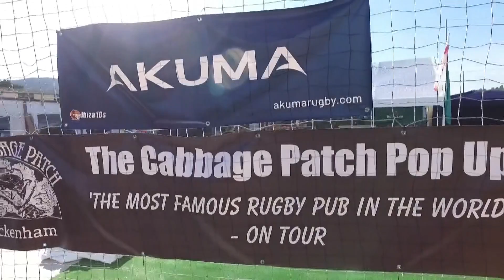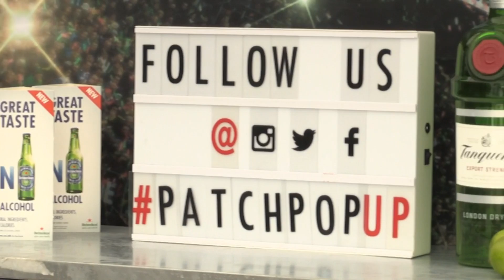Naked Pandas V Barefoot Projects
Watch the stream from Day 3 of full rugby matches from Ibiza.

The 2018 tournament will feature two distinct Men’s competitions for both Elite and Open teams and a Women’s Open event with a total prize pool of €12,000.

Please find a Schedule below, games may be slightly later than originally scheduled.

Sun 12:30 - Mens Open - Plate Naked Pandas v  Ibiza RFC
Sun 13:00 Mens Open - Plate Barefoot Projects v Renegade Rugby
Sun 13:30 Elite Wyvern Harlequins  v  Shredded Duck
Sun 14:00 Mens Open - Cup Wyvern Dragon  v  Wooden Spoons AA's
Sun 14:30 Mens Open - Cup Royal Signals  v  Merlins
Sun 15:00 Elite 7 Fantastics  v  Barefoot Projects
  Pre Cup Finals Entertainment
Sun 16:00 Women Plate Final Sinners  v  Scotty's Tigers Ladies
Sun 16:30 Mens Plate Final Winner Game 29  v  Winner Game 30
Sun 17:00 Elite Cup Plate Final Loser Game 31  v  Loser Game 34
 17:30 Pre Cup Finals Entertainment
Sun 18:00 Women Cup Final Kiwi Girls  v  Irish Rugby Institute
Sun 18:30 Mens Cup Final Winner Game 32  v  Winner Game 33
Sun 19:00 Elite Cup Final Winner Game  31  v  Winner Game 34
 20:00 Presentations